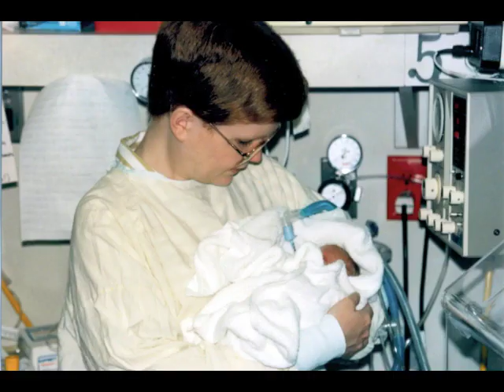julie at the children's hospital icu as a baby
ICU